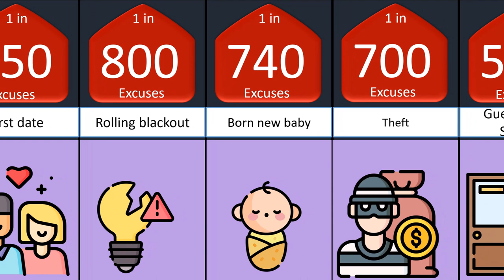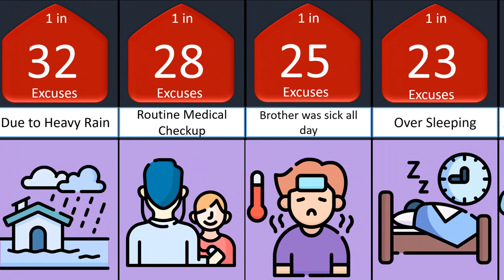Student Excuses Probability comparison......